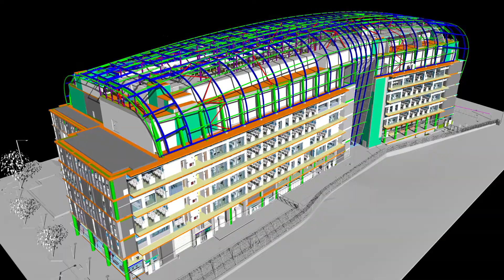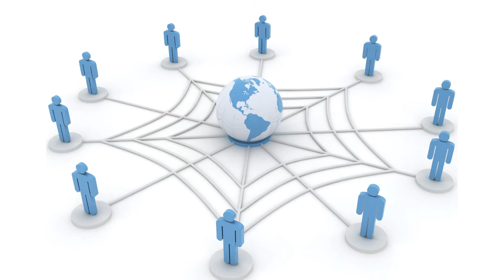Engineering Job Search - The 1% Engineer Show 014 - Engineering Blog + Career Success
This this episode, we discuss Engineering Job Search help, and how you can run an Engineering Blog + Career Success.

Say hello!

Other topics:
Civil Engineering
Mechanical Engineering
Biomedical Engineering
Chemical Engineering
Electrical Engineering
Aerospace Engineering
Construction Engineering